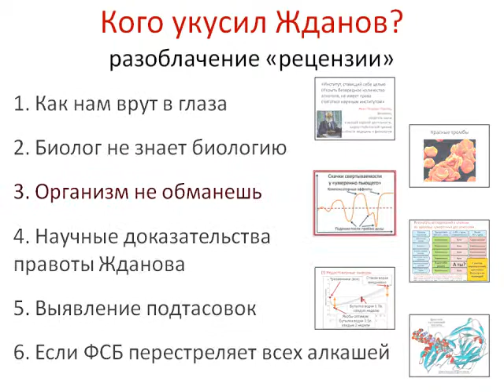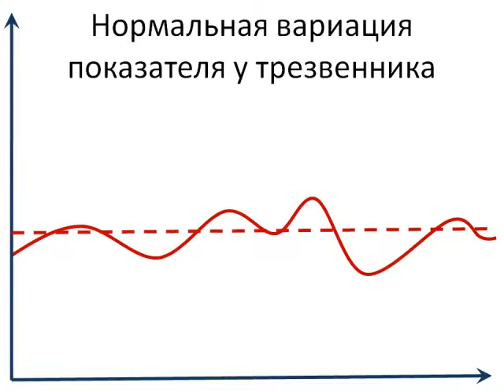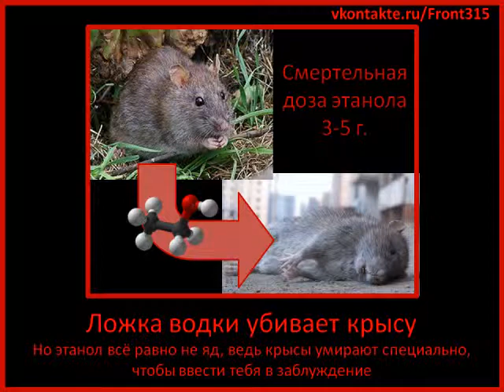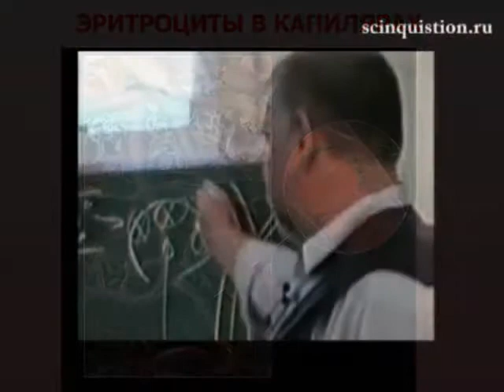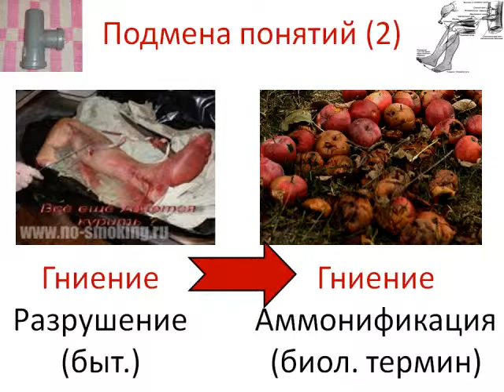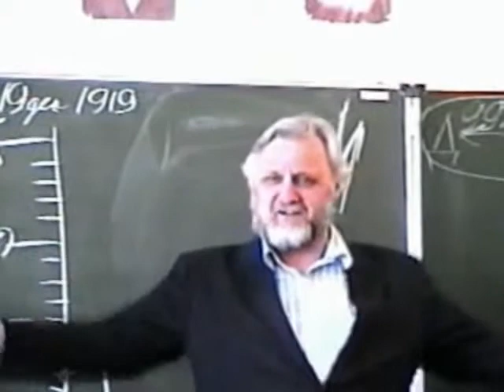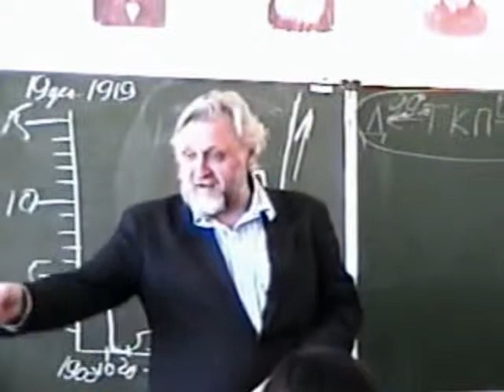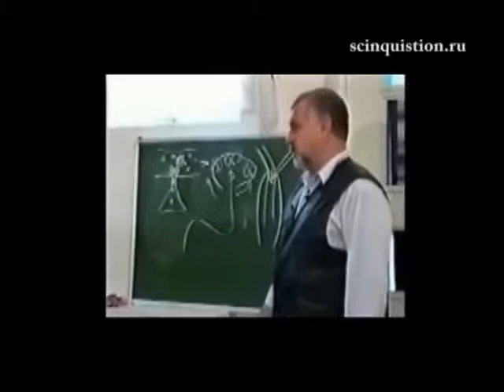Kogo ukusil Zhdanov Seriya3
В фильме "Кого укусил Жданов?" разоблачается получившая распространение в интернете рецензия горе-биолога, который старается оболгать Жданова и опровергнуть рассуждениями в духе "ахалай-махалай".

3-ая серия "Организм не обманешь":